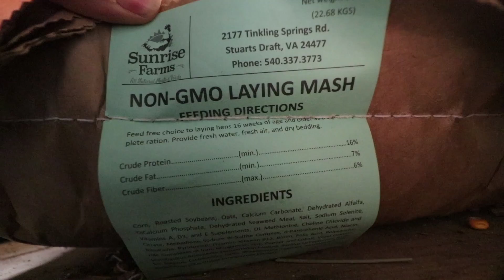PIGS GET OUT WHILE LEAVING FOR A DATE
Just as we are leaving for a date, the pigs escape. Now will we be chasing pigs or going out???

Want To Show Your Support For FREE?!!! Shop from this general link on Amazon.

Nourishing Traditions Cookbook:

Elliot Coleman:
Four Season Harvest

Thanks for joining us on our homesteading journey. We are a family of two parents and four kids and we decided to move out of town to found our own homestead / farmstead / family farm to grow our own organic food and raise our children in the best way we know how for child development and health.